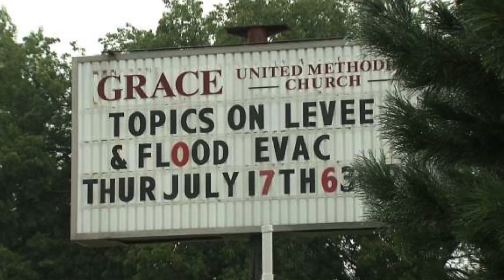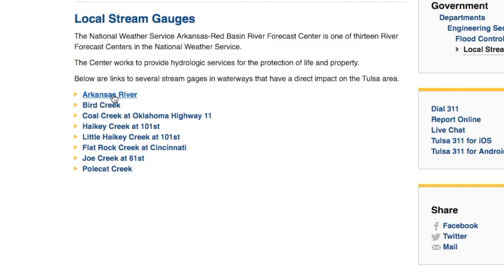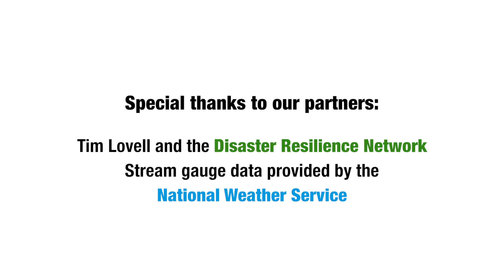NOAA RISA’s SCIPP Team: A better-informed public is a safer public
NOAA’s Regional Integrated Sciences and Assessments (RISA) program supports research teams that help expand and build the nation's capacity to prepare for and adapt to climate variability and change.

In 2015, the NOAA RISA team for the South-Central, the Southern Climate Impacts Planning Program (SCIPP), administered surveys, synthesized the results, and created flood brochures to help improve key messaging strategies towards flood risk in Tulsa, Oklahoma. SCIPP’s efforts improved public awareness and helped Tulsa maintain their Community Rating System (CRS) eligibility, contributing to a reduction in the flood insurance rates of local homeowners.